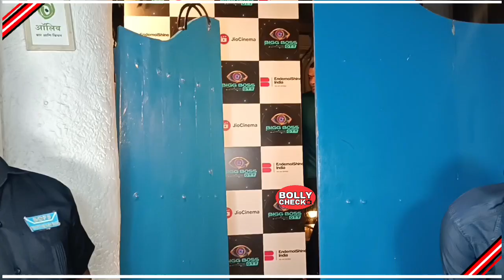Elvish Yadav, Pooja Bhatt, Falaq Naaz, Pooja Bhatt, Bebika Dhurve EXIT VIDEO Bigg Boss Reunion Party